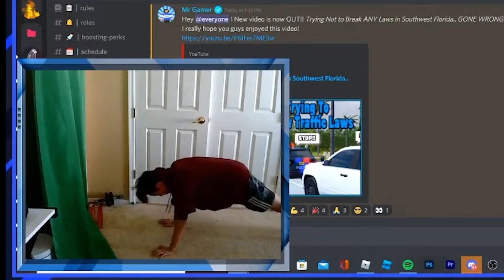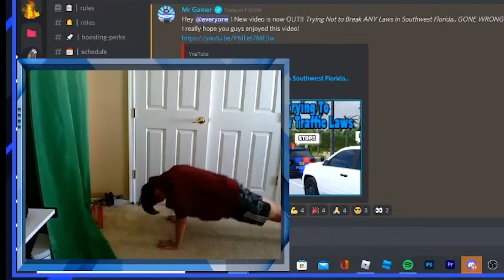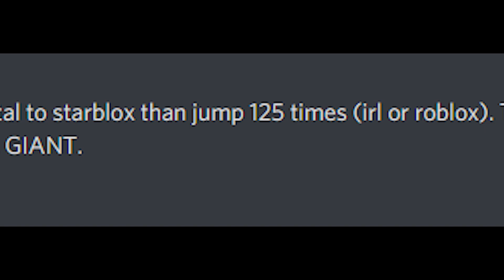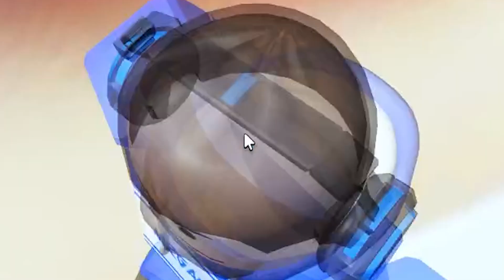Trying Your *INSANE DARES* In Southwest Florida.. #3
YOOOOO! In todays video I decided to do YOUR INSANE DARES in Southwest Florida! This video was actually crazy! Going from saying "Your mom" to a starblox employee, to actually crashing into someone, and then somewhat running from the cops! I really hope you guys enjoyed this video! Anyways, lets try and shoot for 100 likes and above! Have a good week!

Recording/Encoding: OBS / Streamlabs
Editing: Adobe Premiere Pro CC 2020
Thumbnails: Adobe Photoshop

                  TIME STAMPS
None